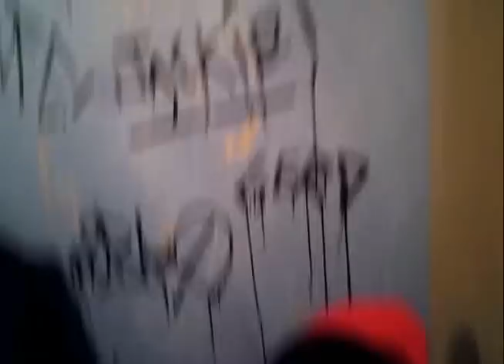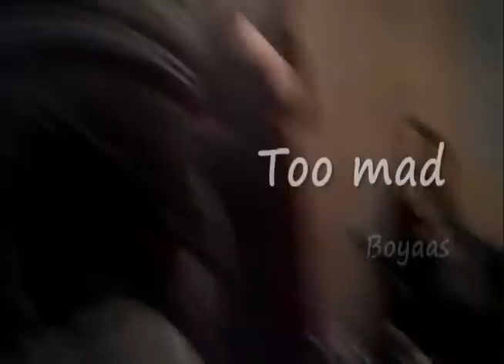Irish girls Shed Dublin Ireland (10-03-10 day 14)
All on board

shed dublin ireland

Irish african Dude